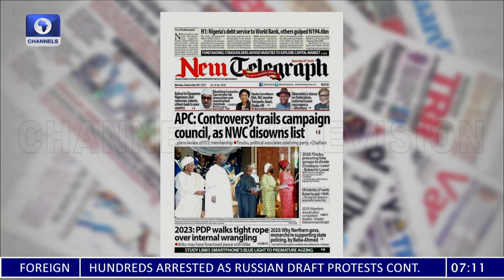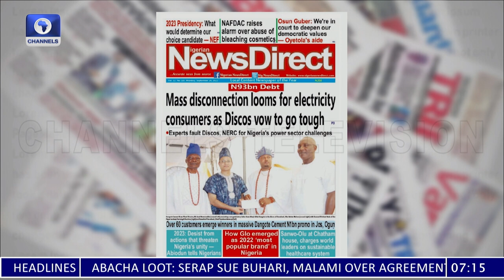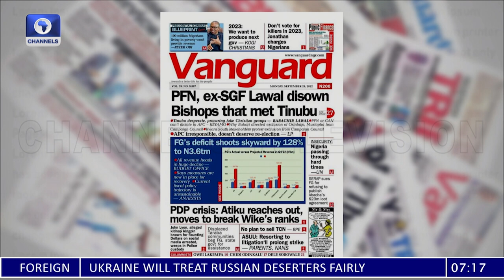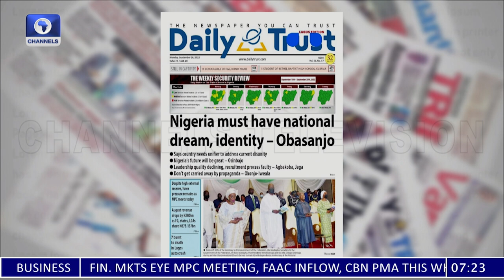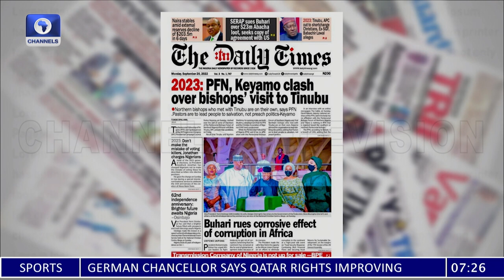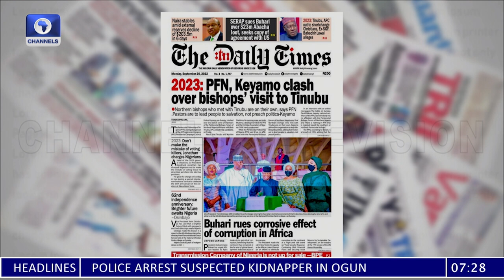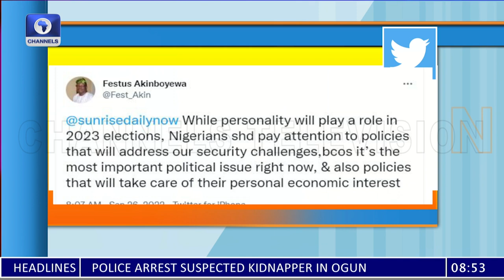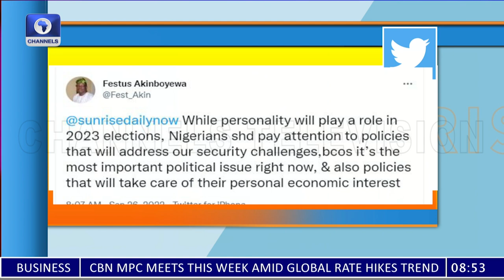Okoronkwo, Omeri Review Leadership Recruitment Process, Election Campaigns +More |Sunrise Daily